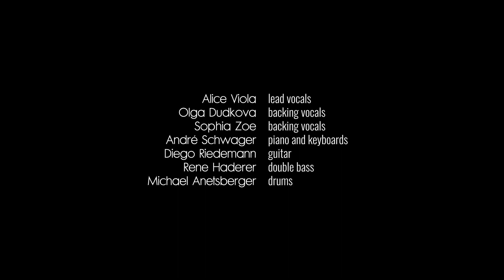ALICE VIOLA - DUST' TIL SUN video live session at MasterMix Studio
Music & Lyrics ALICE VIOLA
Band ALICE VIOLA - voice/backing vocals, DIEGO RIEDEMANN - guitar, ANDRE SCHWAGER - piano/keys, RENE HADERER - double bass, MICHAEL ANETSBERGER - drums, SOPHIA ZOE- backing vocals, OLGA DUDKOVA - backing vocals.

Live recorded & Mixed at Master Mix Studio- Munchen by  Roald Raschner & Stefan Gienger.
Video shot by Ileana Cosmovici.
Follow Alice Viola